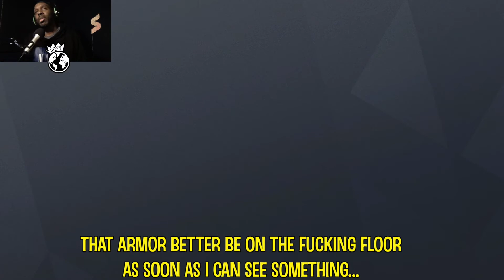NEW ROOK ARMOR! - Rainbow Six Siege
Sean really almost caught a hot one here...

For all the people playing Rook out there - that armor better be on the floor ASAP.

@StephWorldWide on TikTok, Instagram & Twitter.